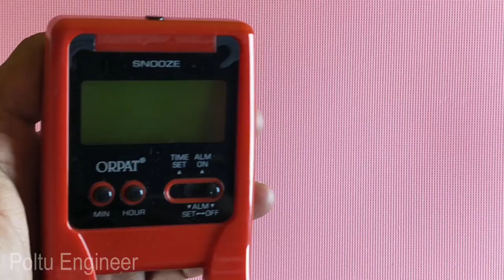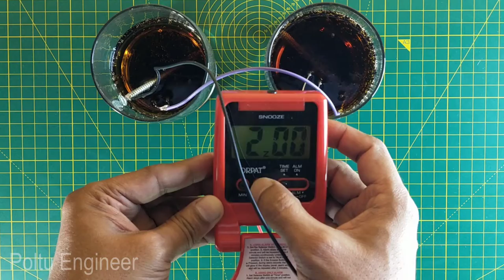Free Energy Experiment using Safety Pin ✔️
Free Energy Experiment using Safety Pin, Coca Cola and Screw | How to make battery with coca cola | How to make clock battery using coca cola, safety pin and Screw | Free energy generator homemade | Diy clock battery | Amazing life hacks | Science Experiment to impress your friends | Awesome experiment you can do at home | Crazy tricks to make digital clock battery.

1st Tripod

2nd Tripod for Table Top Photography

Gorillapod Tripod

Xiaomi Mi A3

Ansio Cutting Mat